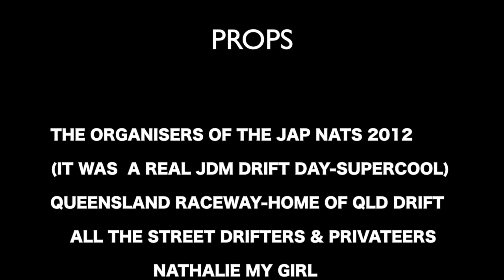JAP NATS-2012-PART 1-QUEENSLAND RACEWAY-23.09.2012.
THE JAP NATS 2012-PART 1-QUEENSLAND RACEWAY. STREET DRIFTERS AND PRIVATEERS HIT THE TRACK JDM STYLE. JAP NATS-2012 IS JDM.